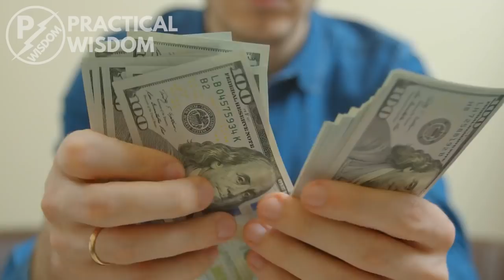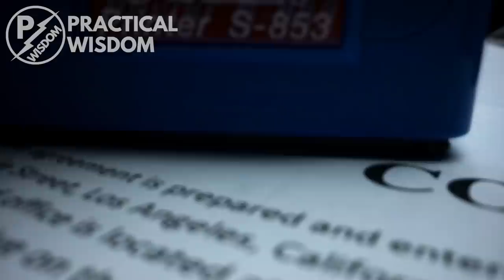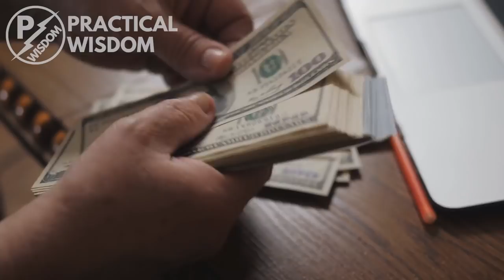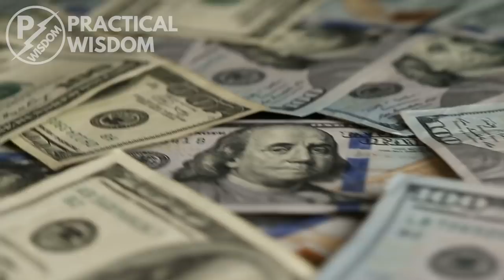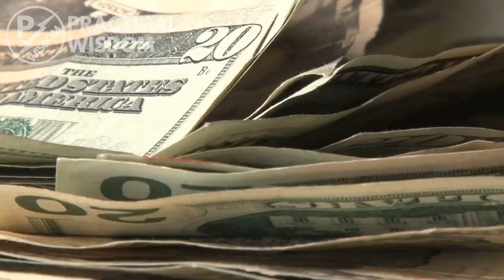12 High Paying Unorthodox Jobs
No doubt you've heard the phrase countless times. Work hard in school so that you can secure a good job, which will lead to a comfortable life. And although, they are other alternatives to make a living, getting a job is still the best and most preferred means to do so. Nevertheless, some people on this same earth are making an admirable income doing very strange jobs. That’s why in today’s video, we’ll be looking at the 12 most unorthodox jobs which surprisingly pay decently well. Enjoy!

Time Stamps:
(00:00) Start
(00:32) A New Car
(01:10) Professional mourners
(02:12) Embalmer
(03:06) Portable toilet delivery drivers
(03:43) Live mannequin
(04:42) Dog food taster
(05:07) Rent a friend
(05:07) Snuggling buddy
(05:59) Bed warmer
(06:35) Furniture tester
(07:22) Golf ball diver
(08:42) Paper towel sniffer
(09:25) Sewer flusher